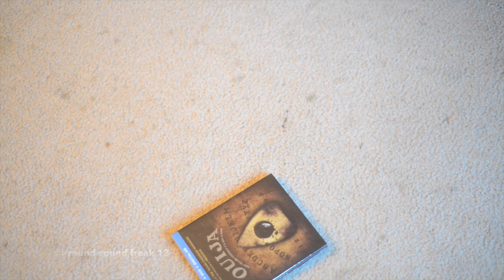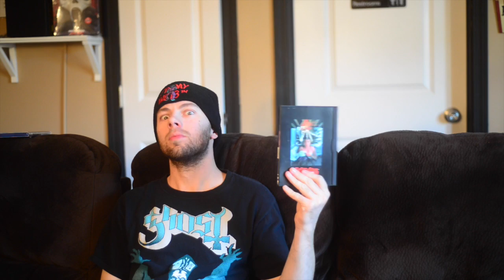31 Days Of Horror: A Nightmare On Elm Street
Today I will be watching A Nightmare On Elm Street.  I made a fun segment at the beginning just to have fun about Ouija.  If you like it, thats cool.  But for me, I could pass on it.